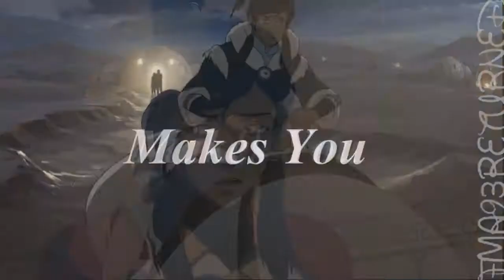Frozen Crystal Studios Presents Stronger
Parts
1. IamShinjikun1109
2. mikasaine
3. 00silentmistress00
4. skylar10websky
5. xtonina1981
6. Fma93Returned
7. KatTyX654
credits: 00silentmistress00